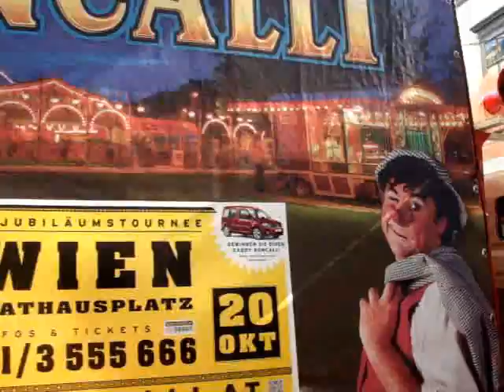VIENNA Austria. 3 days in 3 minutes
VIENNA Austria. October 2011
Arranged to meet my friend Sue to explore this interesting city. I flew from London. Sue came by train from Prague.